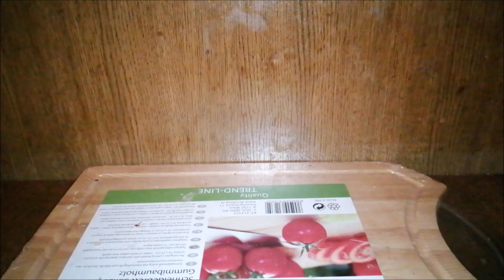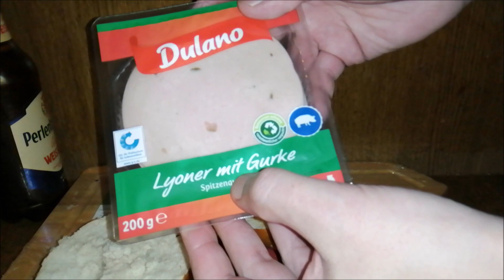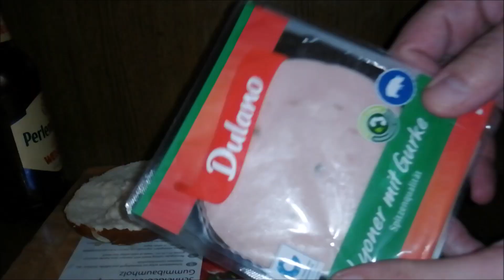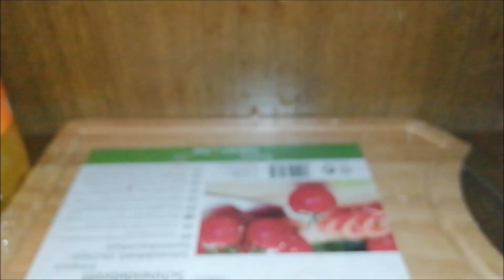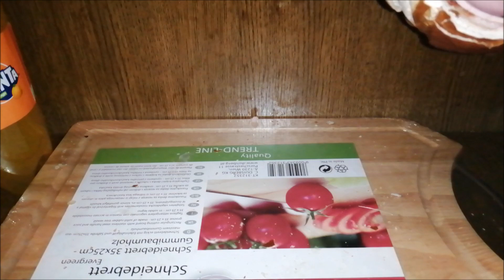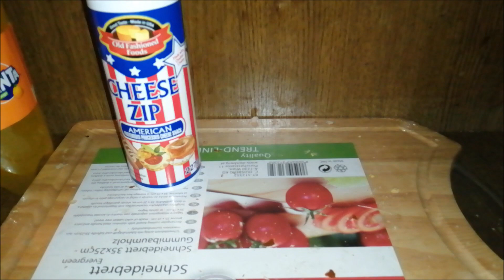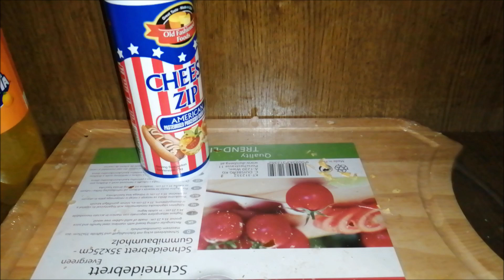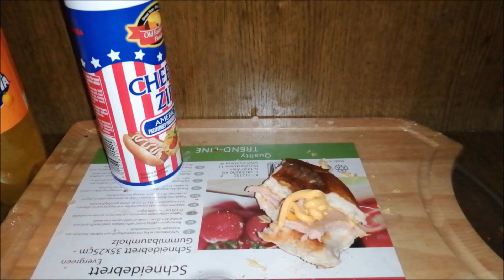Projekt Brote Brötchen - Sprühkäsne